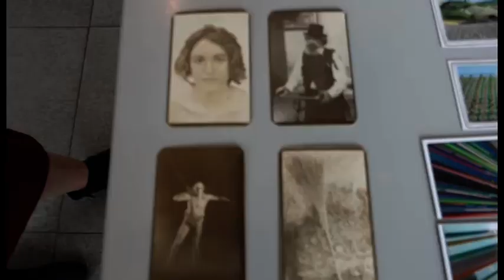Arezzo capitale della fotografia d'epoca, in Piazza Grande torna Foto antiquaria